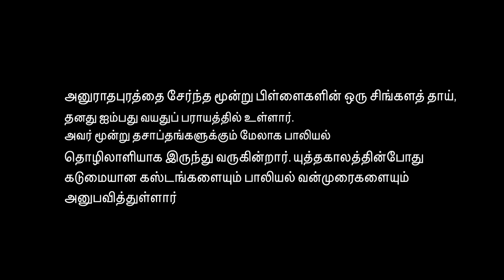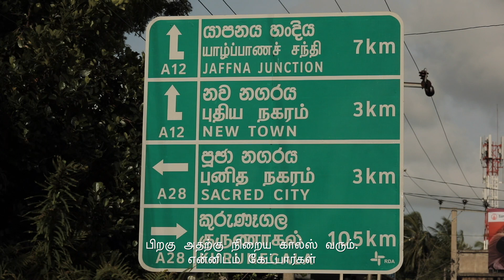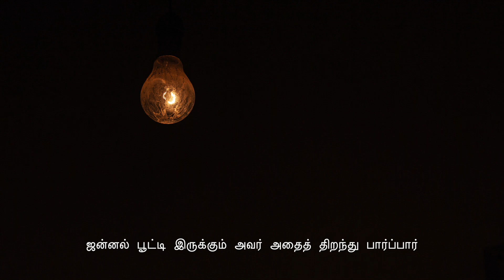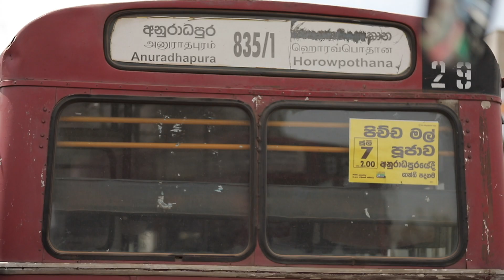'Kumari':We can earn well, doing this job... (Sinhala/Tamil)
A Sinhala mother of three in her late fifties from Anuradhapura, frequented by military personnel. She has been a sex worker for over three decades, surviving extreme violence and sexual impunity during the conflict. (SW1-ANU-ANU-01)

** All images of the general public shown are not connected to the narrator or her story